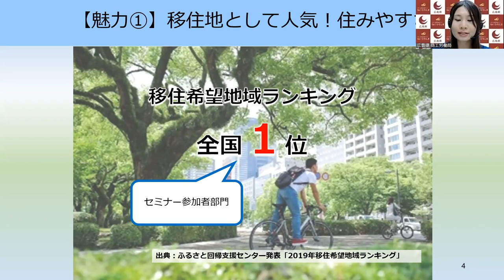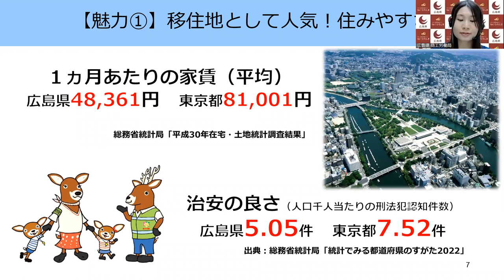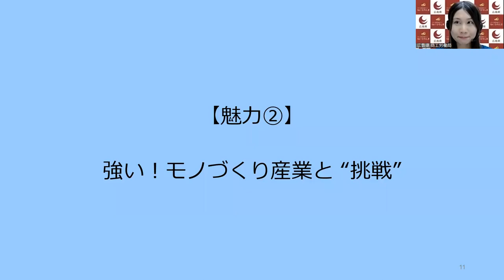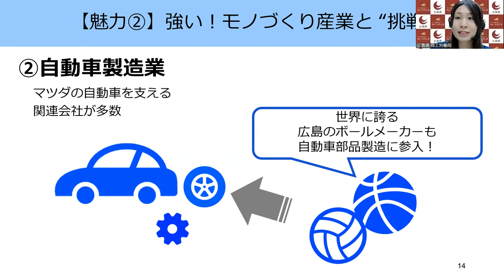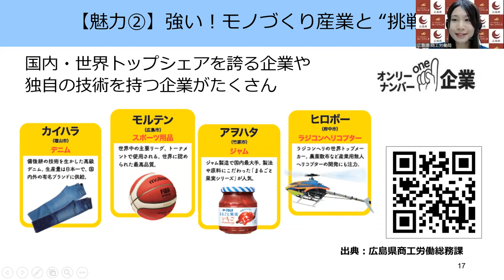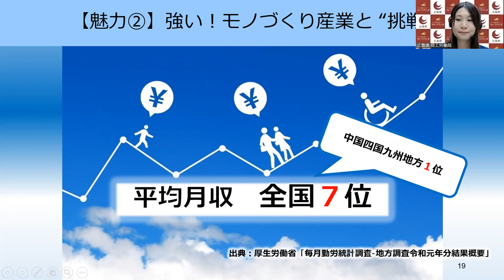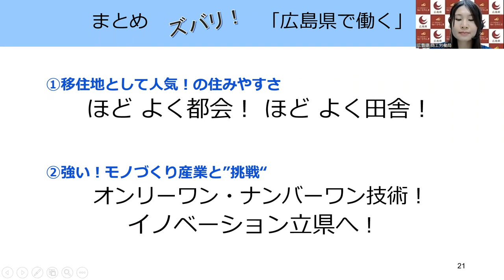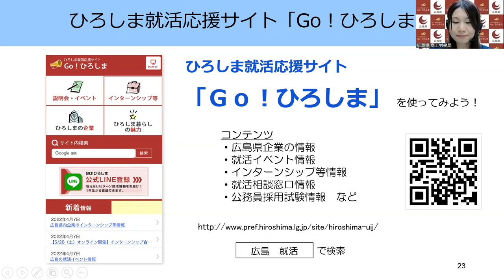【ひろしま業界研究ガイダンス1】広島で働く魅力セミナー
2022（R4）年5月17日に開催した「ひろしま業界研究ガイダンス１」のミニセミナー「ひろしまで働く魅力」の動画です。
広島で暮らし，働く魅力を客観的な指標を示して説明しています！

【チャプター】
00:00　オープニング・開会挨拶
01:43　魅力①移住地として人気！の住みやすさ
06:00　魅力②強い！モノづくり産業と“挑戦”
14:51　広島県からのお知らせ

このミニセミナーは，『「広島の魅力・暮らし」を知る90分』のイベントの一部です。
参加いただいた，マツダ株式会社，株式会社広島銀行（ひろぎんホールディングス）の説明動画は，
【Go！ひろしまLINE公式アカウント】友だち限定公開です。友だち追加はこちらから

☆学生向け情報☆
【Go！ひろしま】
　ひろしまで暮らし，ひろしまの企業で働きたい学生の皆さんのために，広島へのUターン，Iターン，Jターン就活，地元就活を進める上でのお役立ち情報を集めた，ひろしま就活応援サイトです。
広島県内の業界地図や企業情報，採用に係る情報はもちろん，インターンシップ情報，UIJターン就職した先輩の体験談などを掲載しています。
　広島県は，広島就職を目指す学生の皆さんを応援しています。ひろしま就活応援サイト「Go!ひろしま」で就活情報をチェックしましょう！

【Go！ひろしまLINE公式アカウント】
Go！ひろしまLINEはじめました！友だち追加はこちらから